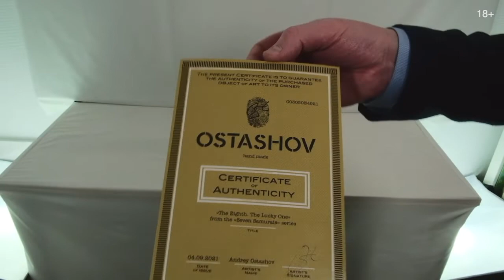Аукцион ArtSale.info № 125. Дополнительные материалы (18+)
На торги выставлен 21 лот. Коллекция аукциона включает произведения живописи, графики и скульптуры художников-нонконформистов и современных художников. Это работы коллекционного, инвестиционного, а также музейного уровня разных ценовых категорий, ориентированные как на начинающих коллекционеров и инвесторов, так и на собирателей и ценителей искусства со стажем. В этом видео представлены избранные лоты аукциона

ШЕДЕВРЫ
00:00 НЕСТЕРОВА Наталья Игоревна (1944) Зима. 2005. Холст, масло. 99 × 148

ШЕСТИДЕСЯТНИКИ
04:39 СВЕШНИКОВ Борис Петрович (1927–1998) Апрельская могила. 1989. Холст, масло. 82 × 70

СЕМИДЕСЯТНИКИ
06:49 ЗИНОВЬЕВА Тамара Александровна (1954) Фигуры. 2019. Картон, гуашь, авторская техника. 64 × 64

СОВРЕМЕННОЕ ИСКУССТВО
07:41 ОСТАШОВ Андрей Алексеевич (1970) Восьмой. Счастливчик. Из серии «Семь самураев». 2016. Патинированная бронза, гранитное основание. Высота 31 см